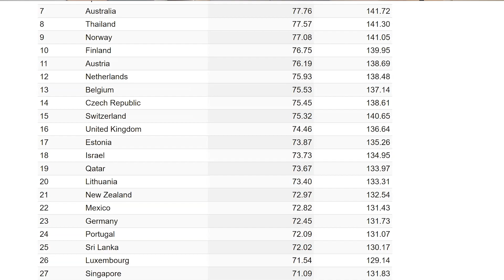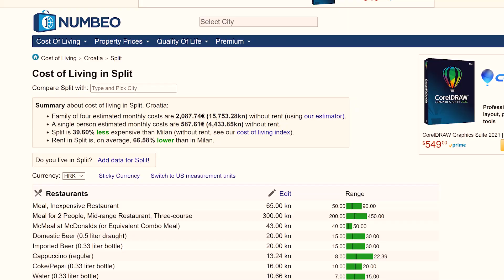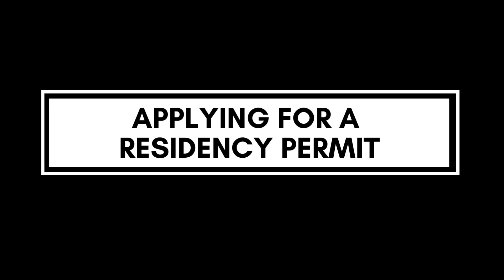Moving To CROATIA? (Top Reasons and Visa Options)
Have you thought about moving to Croatia?   In this video, we discuss the top Reasons Croatia is a great place to live and go over the Visa Options available for you  (including the newest Digital Nomad visa).   If you have ever thought about moving to Croatia or possibly just staying for an extended period, this video is for you.  We hope this helps answer some of your questions but be sure to reach out in the comments below with any additional questions you have!